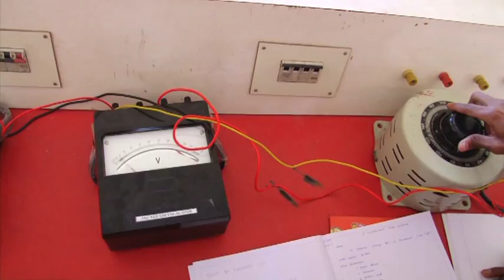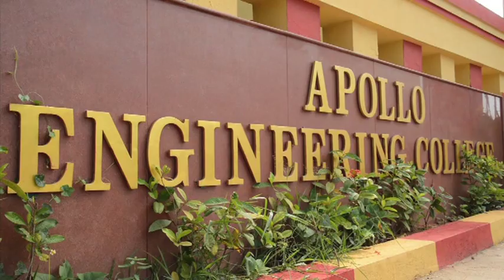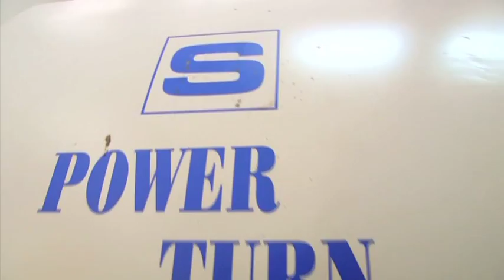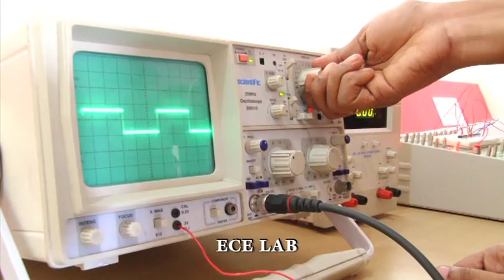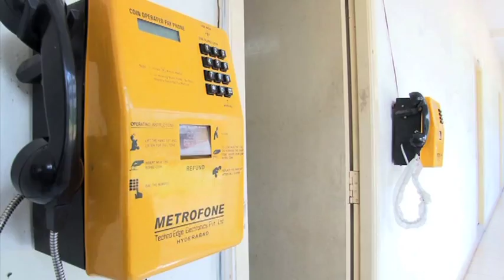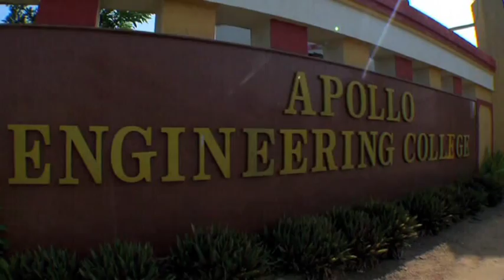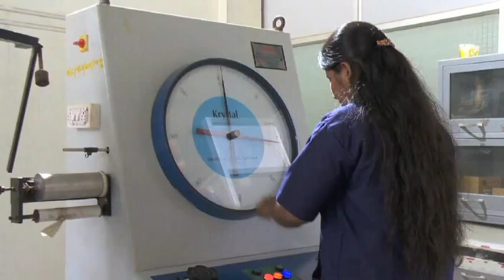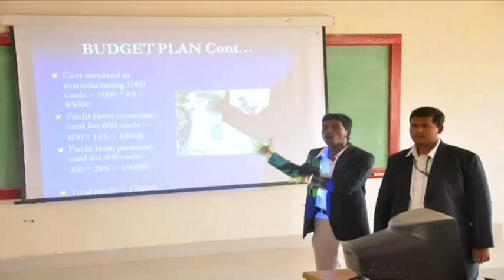Apollo Engineering College - Chennai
Apollo Engineering College, Apollo Priyadarshanam Institute of Technology, Apollo Arts & Science College, Apollo Polytechnic College, Apollo Subbulakshmi Polytechnic College, Apollo College of Education, Apollo Vidyashram